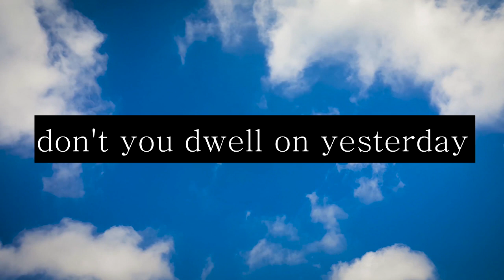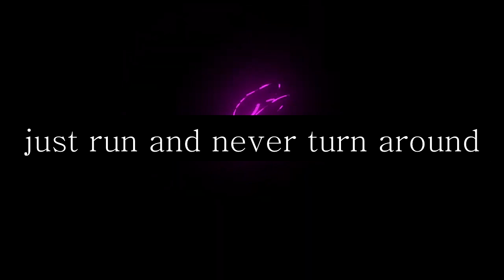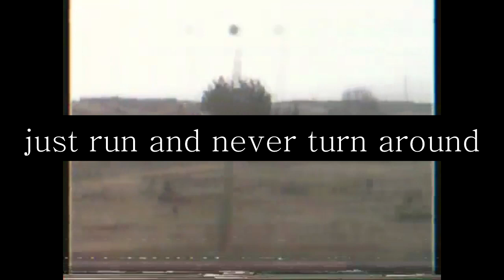Olaf Tupik - New Life (Lyric Video)